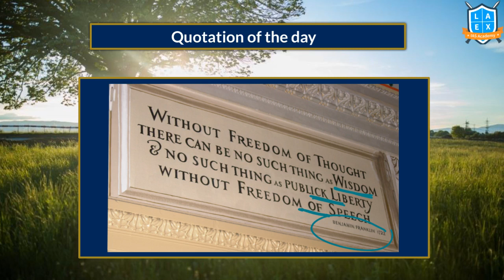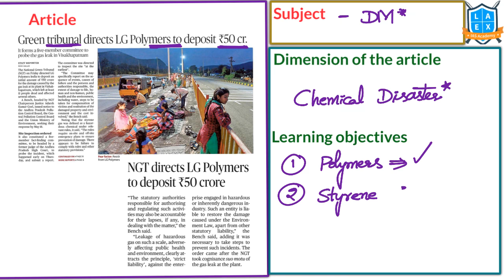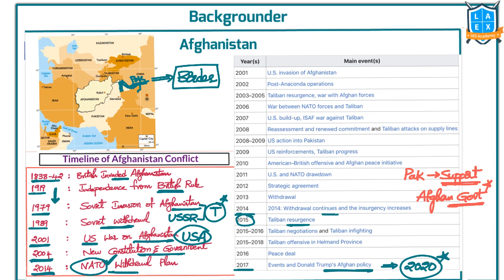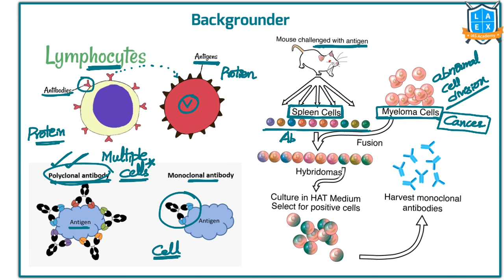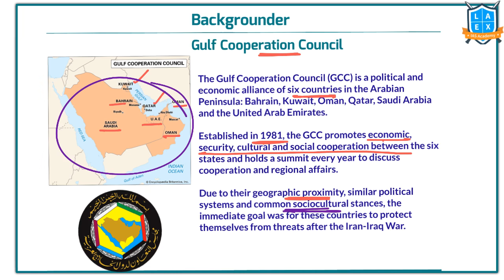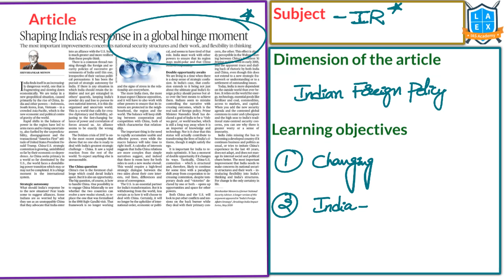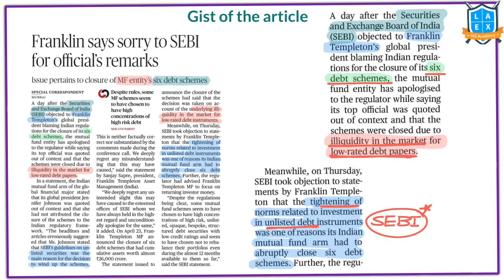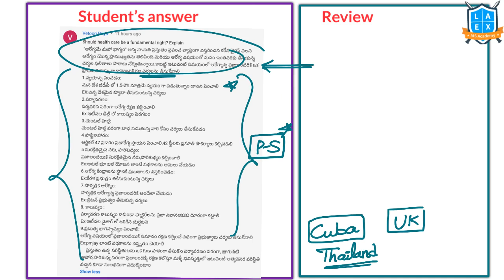Telugu (09-05-2020) Current Affairs The Hindu News Analysis | Mana Laex Mana Kosam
01. 103 deaths, 3,390 new cases in a day; recovery rate hits 29.36% - 02:14
02. 16 M.P. migrants run over by train near Aurangabad - 02:43
03. Supreme Court asks States to consider online sale of liquor - 05:15
04. Green tribunal directs LG Polymers to deposit $50 cr. - 06:43
05. Green tribunal directs LG Polymers to deposit $50 cr. - 07:58
06. U.S. special envoy urges India to talk to Taliban - 11:47
07. U.S. special envoy urges India to talk to Taliban - 16:19
08. Bharat Biotech to lead human monoclonal anitbodies project - 18:26
09. Bharat Biotech to lead human monoclonal anitbodies project -26:47
10. GCC nations facing a tough fight in curbing virus spread -  27:51
11. GCC nations facing a tough fight in curbing virus spread -  29:26
12. Contempt for labour - 31:33
13. Contempt for labour - 32:30
14. Eradicate it - 33:13
15. Eradicate it - 33:52
16. Slower growth and a tighter fiscal - 34:41
17. Shaping india's response in a global hinge moment - 35:35
18. Shaping india's response in a global hinge moment -  36:17
19. U.S. pulls out Patriot missile batteries from Saudi Arabia - 37:16
20. Europe, U.S. mark 75 years since end of Second World War - 38:19
21. CII seeks $ 15 lakh crore as immediate stimulus package  - 39:20
22. CII seeks $ 15 lakh crore as immediate stimulus package  - 40:08
23. Franklin says, sorry to SEBI for official's remarks - 41:16
24. Franklin says, sorry to SEBI for official's remarks - 42:37
25. Mass hatching of Olive Ridley turtles begins at Odisha's -  43:11
26. Mass hatching of Olive Ridley turtles begins at Odisha's - 45:28